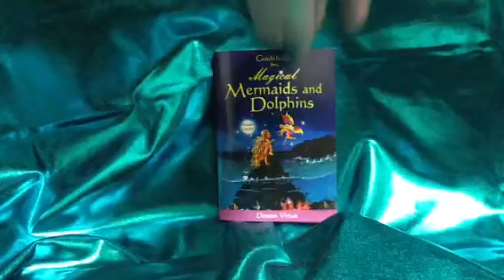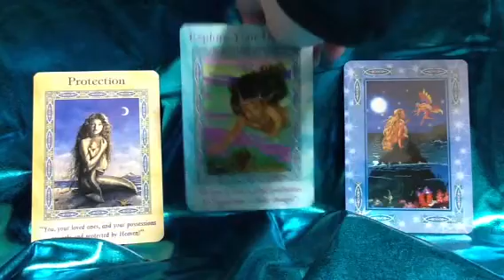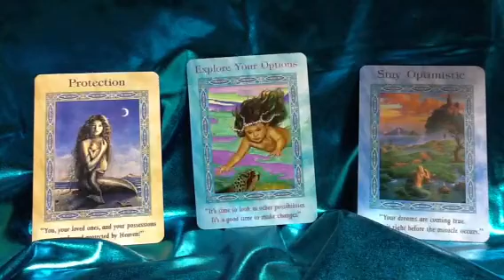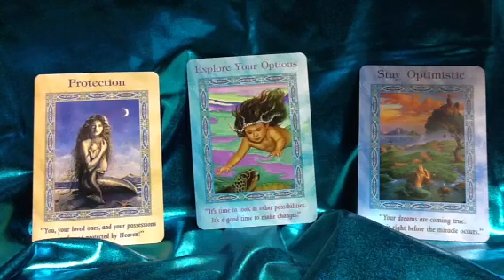Weekly Reading for February 24th to March 2nd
Hi everyone, here is this weeks's angel reading